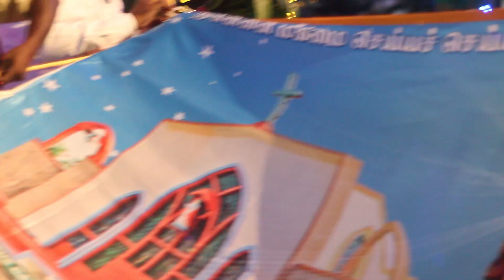flag hoisting message for IJC faithful by Rev. Fr. Mesiya, App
Dear Ijc viewers and other people of God kindly watch and share the message of this vedio in your group members. The purpose of flag hoisting ceremony. Thank you.